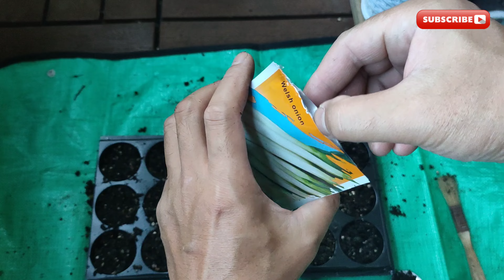我的不專業種蔥日記|第一次在陽台種蔥|植物男子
這次跟大家分享一下我的不專業種蔥，這是我第一次在家裡種蔥，犯了很多錯誤，也嘗試想要用種子種植，但還是失敗了，去苗圃行買了一些小青蔥，還好有把它們照顧長大，最後也被我吃掉了，有興趣的植友可以在家裡種植看看，還蠻有趣的，最後也很有成就感~🎉🎉🎉

01:16 介質
01:41 錯誤一：蔥的間隔太小
02:04 錯誤二：水耕種植蔥需勤換水
02:25 錯誤三：蔥喜歡肥沃的土壤介質
02:52 錯誤四：建議使用深一點的盆器
07:59 錯誤五：種子泡水後再種植較易發芽